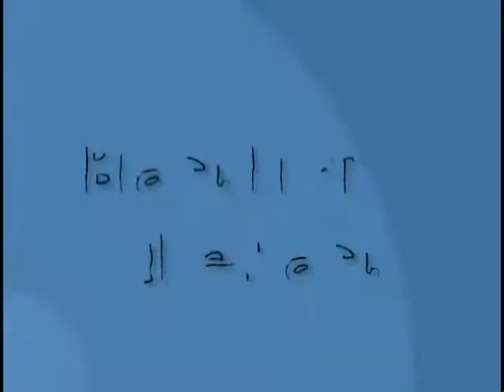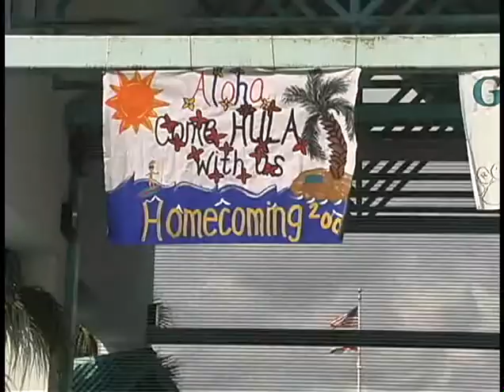Pine Ridge 2003 4 Homecoming Week